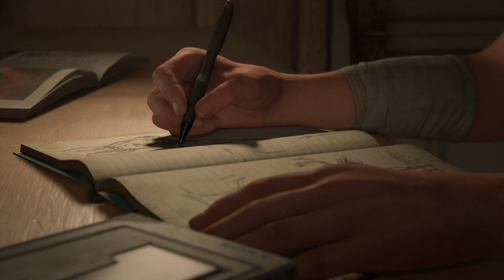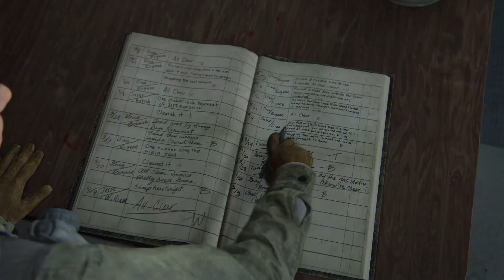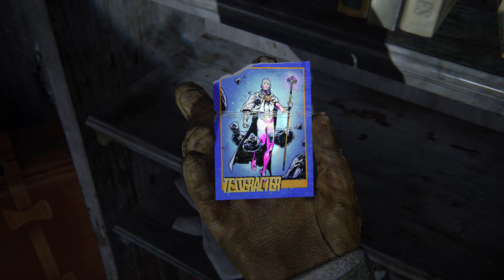Awal Perjalanan Ellie - The Last Of Us Part 2 Indonesia #1 (PS4)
Akhirnya Rilis Juga Nih Game!!

📍The Last of Us Part II masih tentang Ellie dan Joel. Menampilkan beberapa karakter baru yang merupakan bagian dari perjalanan mereka berikutnya.  Gw yakin kalian punya banyak pertanyaan setelah menonton adegan ini.

📍Melihat segala macam teori tentang siapa karakter baru ini, dimana, dan kapan adegan ini terjadi, serta bagaimana semua ini cocok dengan cerita Ellie dan Joel sebelumnya.